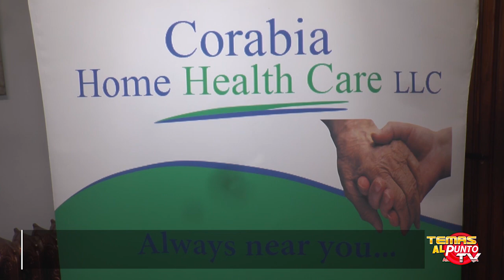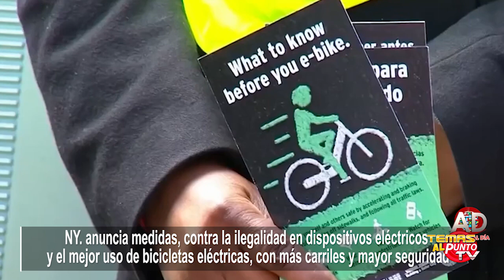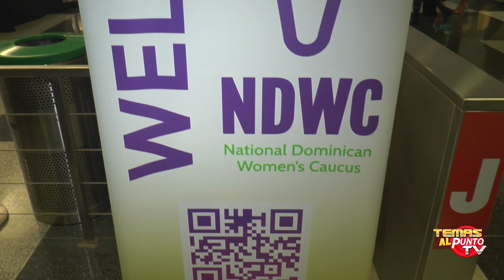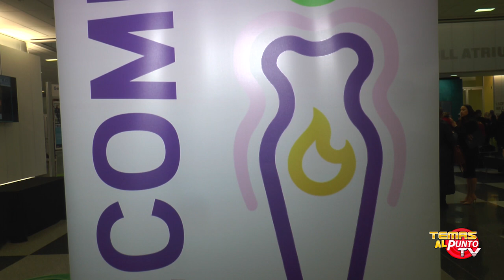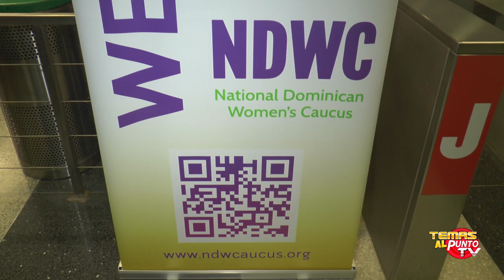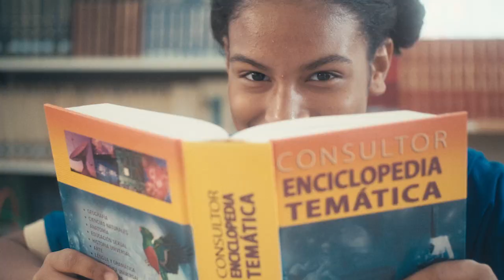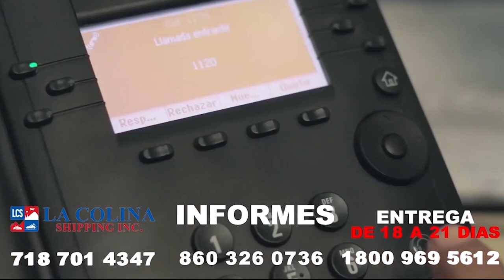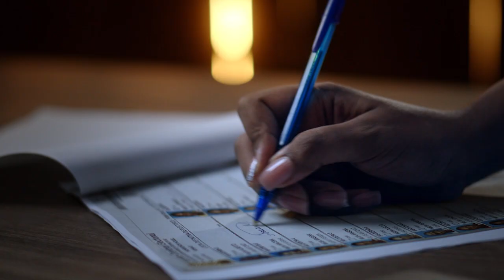HABLAMOS CON LIDERES LATINAS , UN EVENTO ANUAL ÚNICO, EN TEMAS AL PUNTO TV, MAR. 24 2024.